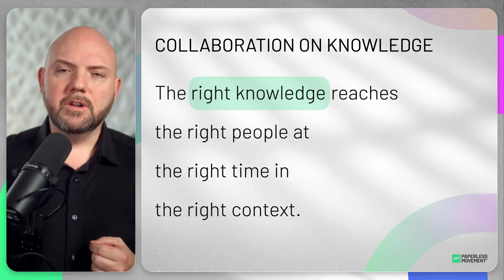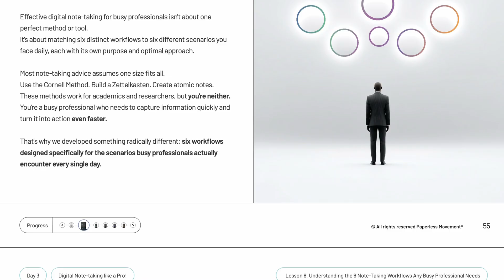Your Knowledge System is Broken (Here's Why)